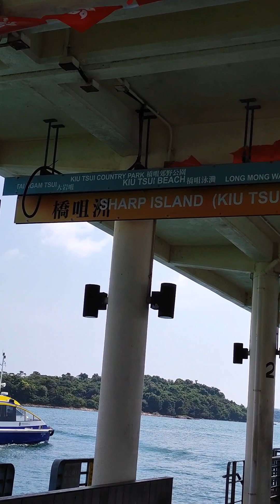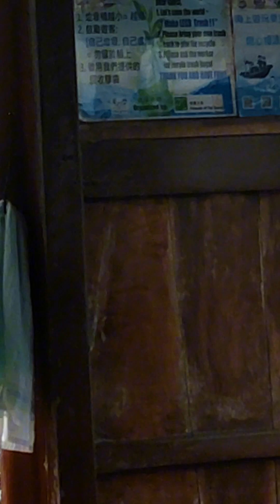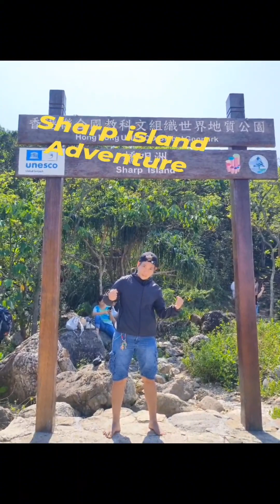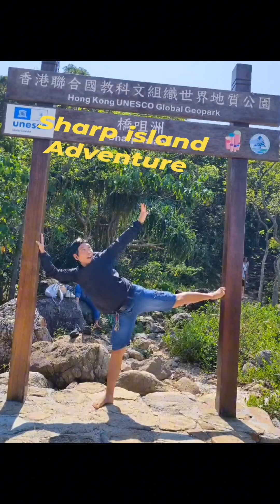adventure in Hongkong